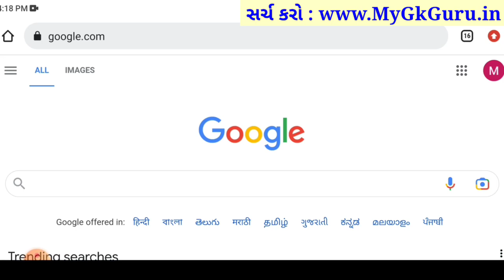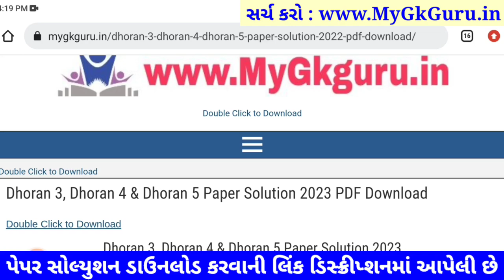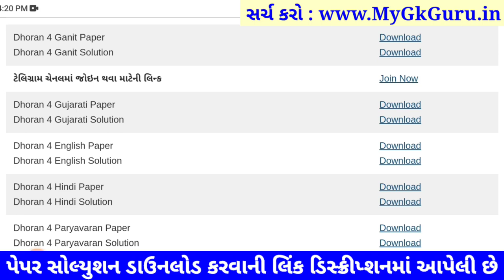Dhoran 4 gujarati paper solution 2023 40 marks, STD 4 gujarati paper solution 2023 dhoran 4 gujarati